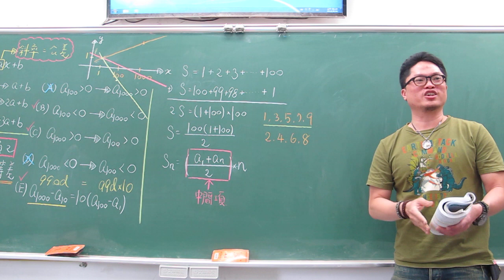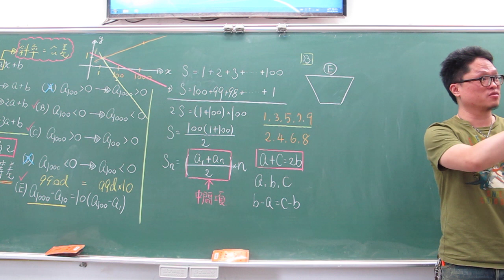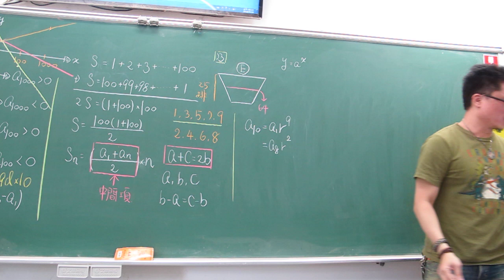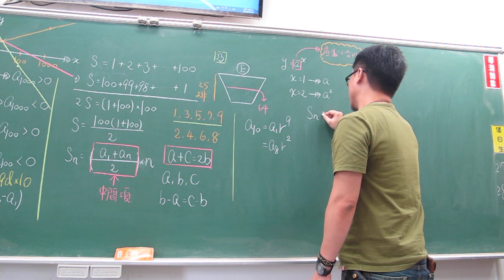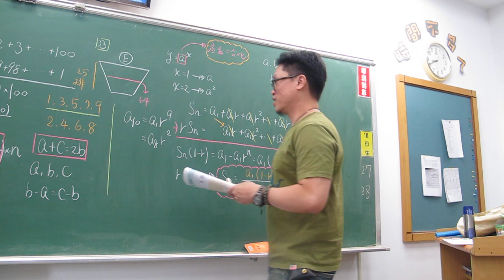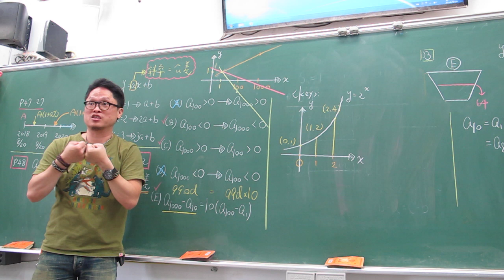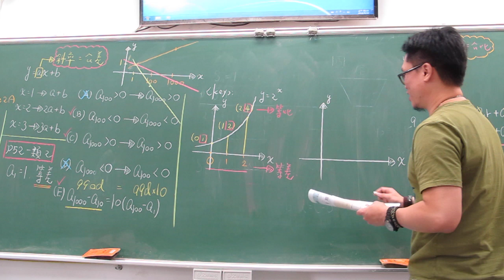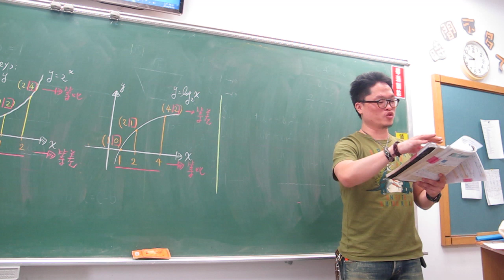對話式講義總複習第15堂(數列與級數:等差+等比)(下)307